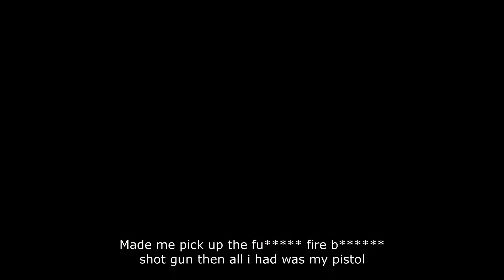Proof We're Bad At Rogue Company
Hey welcome to the channel, hang out for a while.

We plan on bringing some great content weekly hoping to make you laugh!